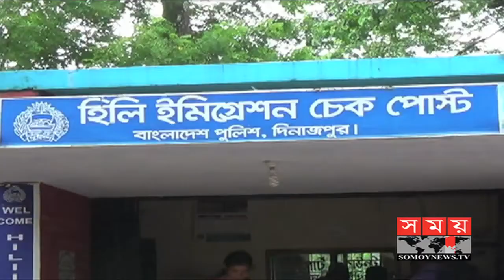স্বাধীনতা উপলক্ষে হিলি সীমান্তে বিএসএফ সদস্যদের মাঝে মিষ্টি বিতরণ | Somoy TV News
মহান স্বাধীনতা ও জাতীয় দিবস উপলক্ষে হিলি সীমান্তে ভারতীয় সীমান্তরক্ষী বাহিনী বিএসএফ সদস্যদের মাঝে মিষ্টি বিতরণ করেছে বিজিবি।

সোমবার সকালে সীমান্তের ইমিগ্রেশন চেকপোস্টের শূন্য রেখায় হিলি বিজিবির কোম্পানি কমান্ডার আবু নাসের, হিলি বিএসএফ কমান্ডার হ্যাপলি কাথির হাতে মিষ্টি তুলে দেন।

স্বাধীনতা দিবসের আনন্দ ভাগাভাগি ও সীমান্তে উভয় বাহিনীর মাঝে সৌহার্দ্য, সম্প্রীতি ও ভ্রাতৃত্ববোধ জাগ্রত করতেই বিভিন্ন জাতীয় ও ধর্মীয় দিবসে এই রীতি পালন করা হয় বলে জানায় বিজিবি।

এদিকে, স্বাধীনতা দিবসে সরকারি ছুটি হওয়ায় হিলি স্থলবন্দর দিয়ে সব ধরণের পণ্যের আমদানি-রপ্তানি কার্যক্রম বন্ধ রয়েছে। তবে, ইমিগ্রেশন চেকপোস্ট দিয়ে ভারত-বাংলাদেশের মধ্যে পাসপোর্ট যাত্রী পারাপার অব্যাহত রয়েছে। মঙ্গলবার সব ধরণের কার্যক্রম স্বাভাবিক হবে বলে জানায় বন্দর কর্তৃপক্ষ।